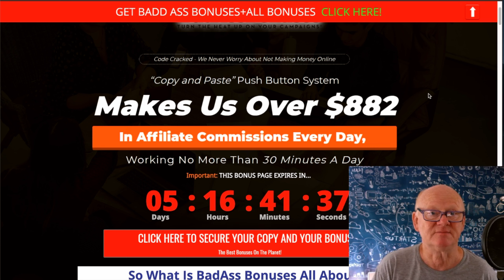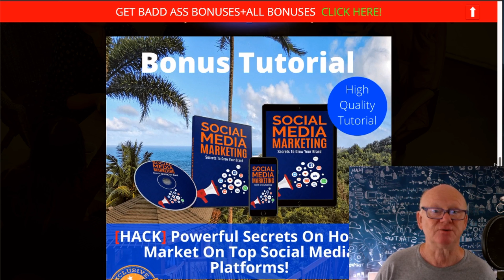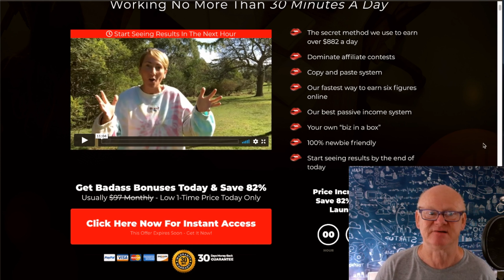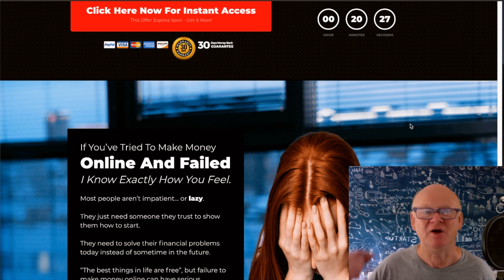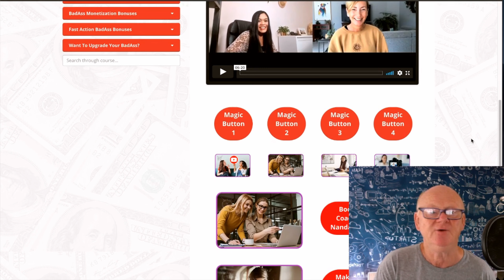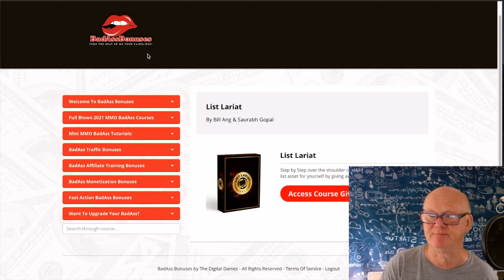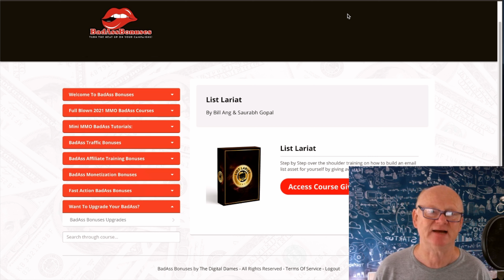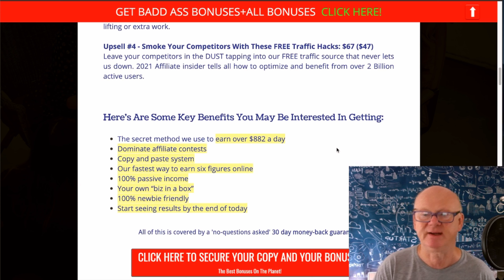BadAss Bonuses Review + 🚦 MASSIVE TRIPLE THREAT 🤐 BADASS BONUSES 🚦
MAXIMUM BONUSES ARE INCLUDED

BadAss Bonuses Reviewed by Mark Gossage
So what's inside BadAss Bonuses???

BadAss Bonuses Review
Badass Bonuses is a collection of over 80 of our done for you bonuses with full rights that you can use in your affiliate promotions or list building to 10X your conversion and results.

Badass Bonuses includes high quality 2021 full blown courses by super affiliates, tutorials, software and templates created By EXPERTS and TOP Marketers for beginners to start their affiliate marketing business and experienced marketers to scale their existing business. Together they are worth well over $7,760.
BadAss Bonuses Review